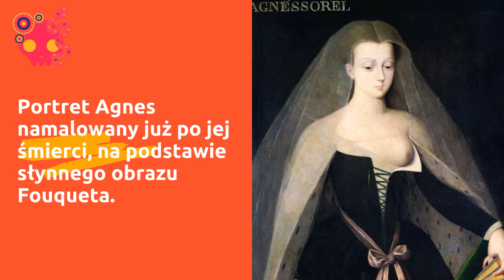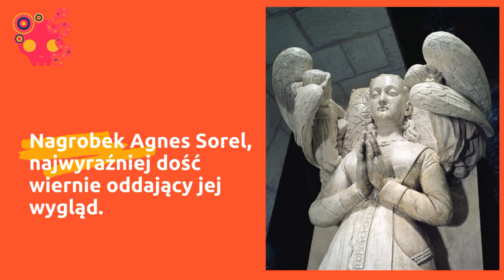Agnes Sorel - kochanica króla, kobieta z obrazu i matka możnych rodów Europy.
Agnes Sorel, modelka ze słynnego obrazu, była faworytą króla Francji. XV wiek to dla Francji czas najazdów Anglików, ale i czas lekko leniwego i kochliwego króla. Agnes była uznawana za najpiękniejszą kobietę swojej epoki we Francji i stała się jego najlepszą przyjaciółką i największą ukochaną, a także zaskarbiła sobie względy żony króla. Oto jej - niezbyt długie - życie. Posłuchajcie! :)

ŹRÓDŁA:
"Faworyty władców Francji" J. Dackiewicz